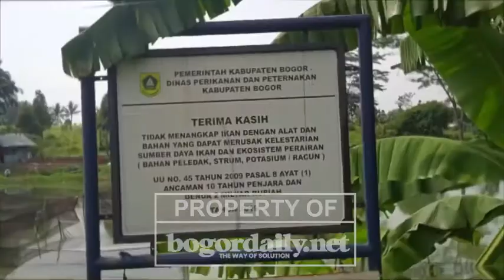Situ Kemang Hasilkan Ribuan Ikan Hias Berbagai Jenis#dinaspeternakandanperikanankabbogor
Berbagai jenis ikan hias dihasilkan oleh pembudidaya di Situ Kemang. Ikan-ikan tersebut dijual ke sejumlah tempat mulai dari Pasar Ikan Parung hingga ke wilayah Jabodetabek. Hasilnya dari penjualan ikan tersebut cukup mampu meningkatkan pendapatan petani yang berasal di sekitar situ.